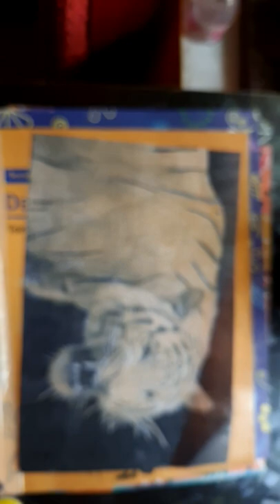Tigers picture for class 10th A Tiger in the zoo for project tiger india 🐅🐅